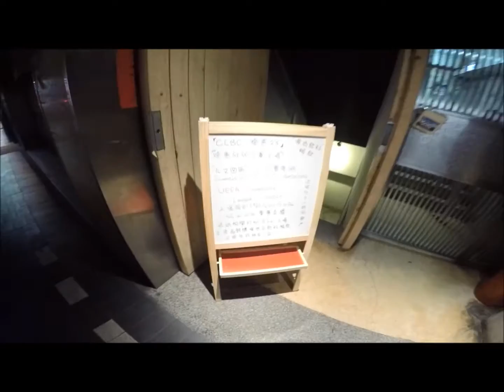CLBC德惠館-入口引導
【德惠弍参】
▲10460台北市中山區德惠街23號
(森惠大廈-左邊木門-進B1)